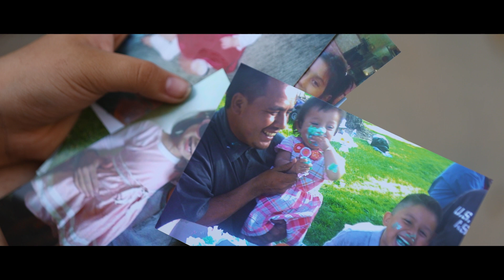SOLEDAD VIDEO EMOCIONAL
☆.•*´¨`*••♥ Thank you for allowing us to be part of this unforgettable day, unforgettable days in your life.

Make a moment a lasting memory...

I'm Heriberto videographer of Just Take The Shot Films Thank you for visited our channel.